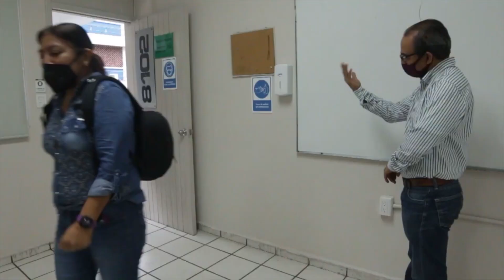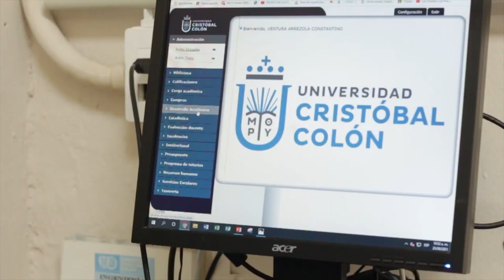Por Covid-19 fallecieron cinco docentes de la Universidad Cristóbal Colón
Veracruz, Ver.- A lo largo de la pandemia por el Covid-19, cinco maestros de la Universidad Cristóbal Colón, han fallecido tras contagiarse con el virus, confirmó el rector José Manuel Asún.

Explicó que sumados a los docentes, alrededor de 30 personas relacionadas con el centro de estudios, también han muerto, esto ha afectado a algunas familias.

Aunque las condiciones no han cambiado, tuvieron que iniciar el semestre con un sistema híbrido, con pequeños grupos controlados, y transmitiendo las clases.

José Manuel Asún, dijo que en la Universidad, se han dado contagios todavía, tanto de docentes, y de alumnos, pero el hecho de que la mayoría ya estén vacunados, eso ha ayudado a que la situación no sea más grave y la matrícula no se vea afectada.